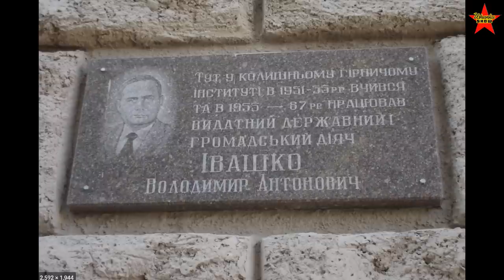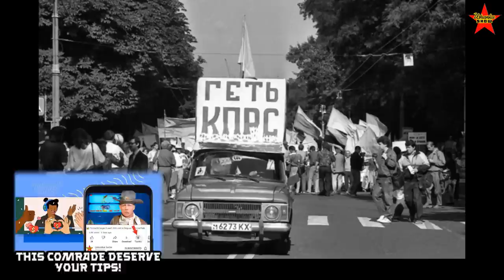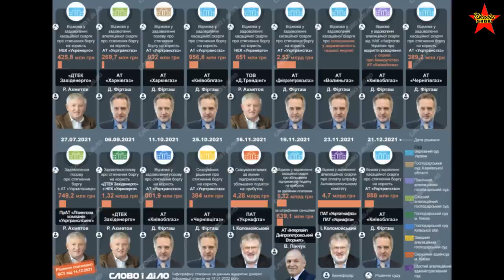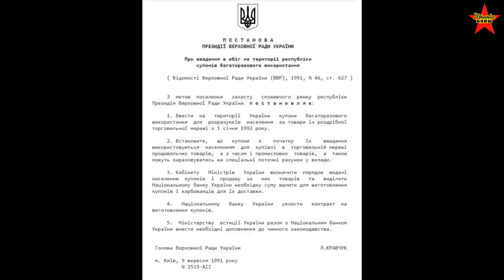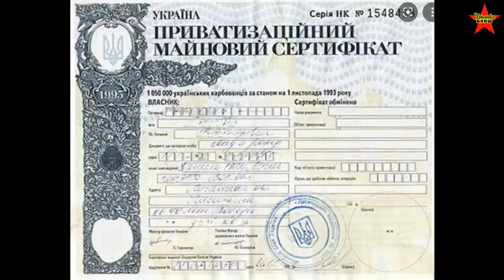Leonid Kravchuk, The Communist That Became The President Of Independent Ukraine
Leonid Kravchuk, the first President of Ukraine. History of Ukrainian independence.